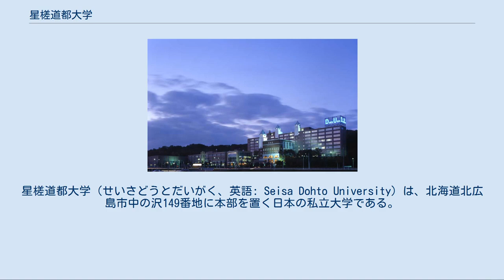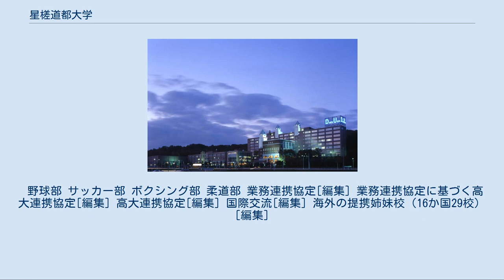星槎道都大学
星槎道都大学（せいさどうとだいがく、英語: Seisa Dohto University）は、北海道北広島市中の沢149番地に本部を置く日本の私立大学である。
1978年に設置された。
大学の略称は道都・道都大。
 北海道北広島市では唯一の私立大学である。
 大学は社会福祉・経営・美術の3学部4学科からなる文科系と芸術系を持つ星槎グループの大学である。
 学校法人北海道櫻井産業学園（現在の学校法人北海道星槎学園）が母体となり、1978年（昭和53年）に北海道の紋別市に道都大学として社会福祉学部と美術学部の2学部で開学した。
社会福祉学部は当初の独立学部としては日本福祉大学（第一部・二部）、日本社会事業大学、東北福祉大学、淑徳大学に次いで全国で5校6番目、美術学部は全国で7番目にできた学部であり、当初の北海道ではどちらも初めて設立される学部であった。
 その後、1996年（平成8年）4月1日に美術学部の札幌キャンパス（北広島市、移転当時は広島町）への移転、2001年（平成13年）に札幌キャンパスに道都大学短期大学部を改組することにより経営学部が新設される。
 社会福祉学部も2004年（平成16年）をもって札幌キャンパスへの移転を表明し、2005年（平成17年）からは札幌キャンパスに3学部が集約される形となった。
 2016年により運営する学校法人が星槎グループに加入したことにより学校法人北海道星槎学園と改称。
2017年4月から学校名を星槎道都大学と改称した。
 建学の精神（校訓・理念・学是）は、「百折不撓と奉仕の精神を有する人に」「限りなき前進－Ever Onward－」など。
 「限りなき前進」の意 現在あるキャンパス[編集] かつてあったキャンパス[編集] 紋別キャンパス正門 社会福祉学部は、現在（2005年）全国に33存在する社会福祉学部（4年制大学）の内、日本では6番目（北海道では最初に設立された）に設置された。
2007年現在4200人のOBを輩出している。
卒業生の進路は道内外の社会福祉協議会・教育機関・養護学校・社会福祉施設・病院・老人福祉施設など。
 校章[編集] 校章は、「大學」の象形文字とキャンパス内（紋別）に自生するハマナス（バラ科バラ属）をモチーフとして図案化したものを掛け合わせてデザインされたものである。
 スクールカラー[編集] スクールカラーは大学公式には決定されていないが、旗や看板、公式サイト・パンフレット類・チアリーダーのユニフォームなどに青が多用されており、慣習的には、「スカイブルー」とされている。
 学校の花は、「紋別市の花」や「北海道の花」にも指定されているハマナスで、校章のモチーフとなっている。
 札幌キャンパス（夜間のライトアップ） 学部・学科[編集] 3学部4学科、5附置研究所等からなる。
2009年度より、各学部5コース制度から専攻制度へと変更された。
尚、専攻は受験時ではなく、入学後に選択する。
 通信教育課程[編集] 附属機関[編集] 研究[編集] 1993年には同大学の主催により世界9か国（スウェーデン・デンマーク・大韓民国・カナダ・米国・オーストリア・オランダ・ドイツ連邦・日本）の専門家を集めて、国際社会福祉シンポジウムを開催した。
 野球部 サッカー部 ボクシング部 柔道部 業務連携協定[編集] 業務連携協定に基づく高大連携協定[編集] 高大連携協定[編集] 国際交流[編集] 海外の提携姉妹校（16か国29校）[編集]